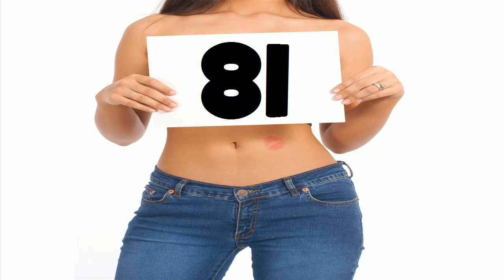La mulţi ani #81